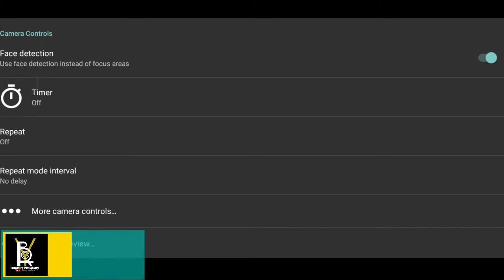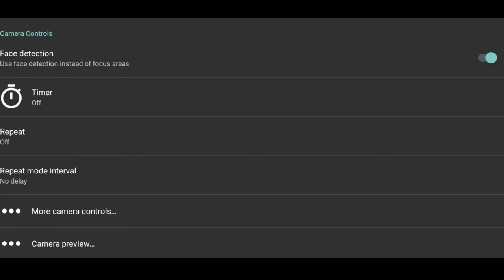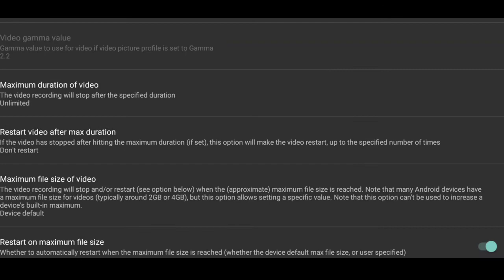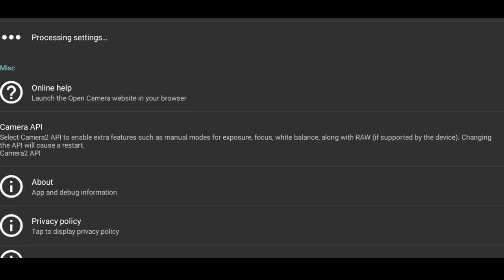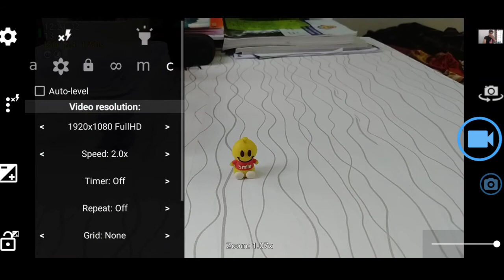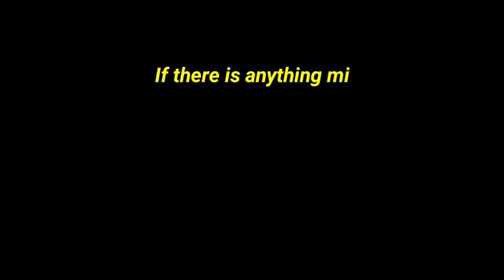Best Camera App In Mobile in 2021🔥🔥 | മികച്ച ക്യാമറ അപ്ലിക്കേഷൻ | DSLR മാറി നിൽക്കും 💥 With Proof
DAY 01  : SOME ONE FACE
DAY 02  : TOYS
DAY 03  : HAND IN A FRAME
DAY 04 : SNAPSEED EDITING MALAYALAM
DAY 05 :BLACK TEA PHOTOGRAPHY
DAY 06 : SHUTTLE BAT PHOTOGRAPHY
DAY 07 : TRENDING CARTOON IMAGES MAKING
DAY 08 : FLOWER PHOTOGRAPHY
DAY 09 : FLAT-LAY PHOTOGRAPHY
DAY 10 : MUTAYI PHOTOGRAPHY IDEAS
DAY 11 : SKETCH PEN PHOTOGRAPHY IDEAS
DAY 12 : LIGHT PAINTING PHOTOGRAPHY
DAY 13 : MACRO PHOTOGRAPHY
DAY 14 : TRENDING 3D ZOOM EFFECTS
DAY 15 : DOLLY ZOOM
DAY 16 : BEST CAMERA APP

Query Solved
Google Camera
Open camera
G cam
Photography
Photo editing
Google camera download
How to download google camera
Google camera for all devices
Best mobile camera app
Mobile
Mobile camera
Mobile phone
Mobile photography
Google camera Malayalam
Photography Malayalam
Malayalam photography
Blooperboy photography
DSLR camera in Android